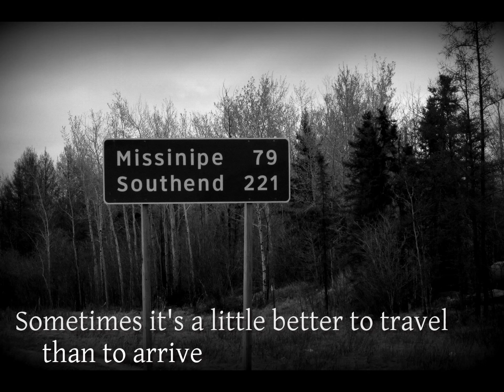Paull River The Long Way August 2015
Tom Wolfe, Deborah Lantz, Rohan Wolfe, Ruthie Wolfe, Thomas Grandi, Sara Renner, Aria Grandi, Gabby Grandi, Maya Grandi

Our trip from Besnard Creek to Missinipe via the Paull River, August 2015